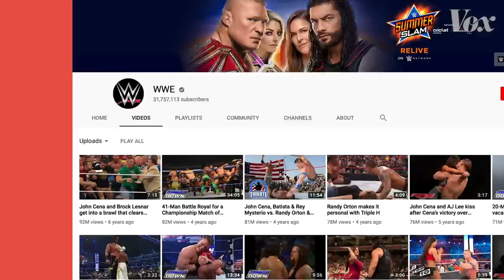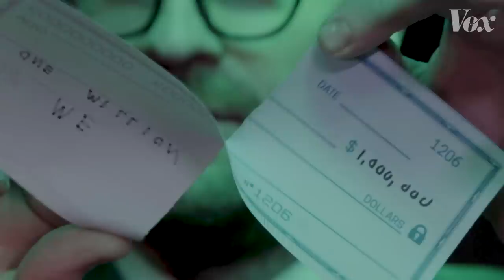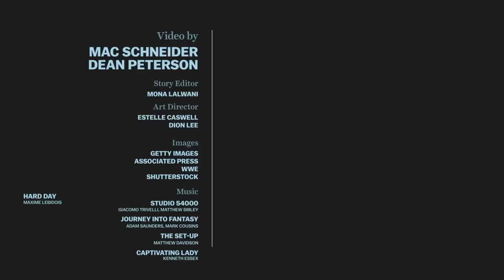Pro wrestling is an art form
The best part of pro wrestling isn’t the wrestling.

You might think people watch wrestling for the bodyslams and the pile drivers, but it's actually what happens outside of the ring that makes wrestling fun to watch.

The characters and storylines that wrestlers craft are epic, dramatic, and engrossing. Wrestling is like one big play, with the ring being the stage.

You can see this best illustrated in wrestler's entrances, which often employ music, costumes, props, and even vehicles to push their stories forward. And wrestlers often try to maintain the illusion that their characters are real at all times, something that's called "kayfabe".